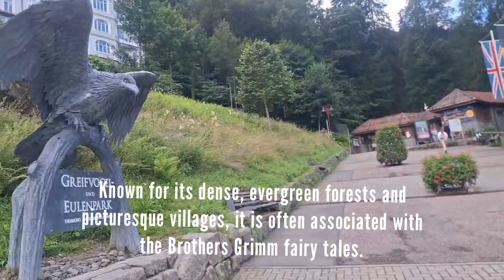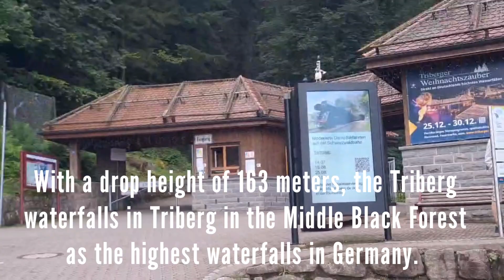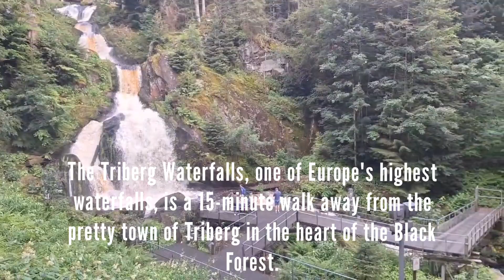Triberg waterfalls | Germany | Quick visit